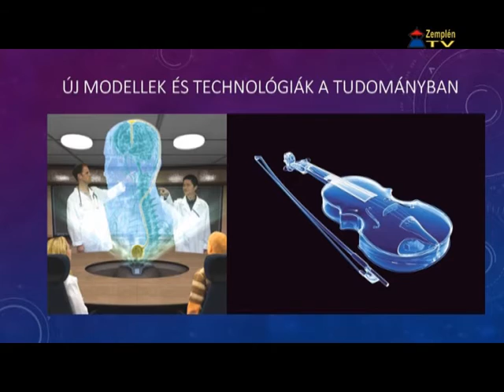Táltos tábor Sárospatakon